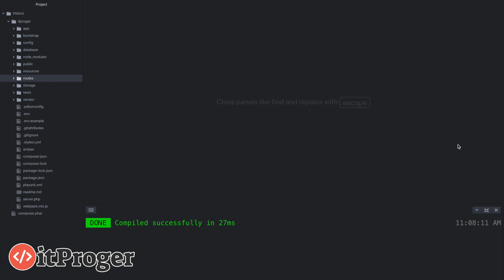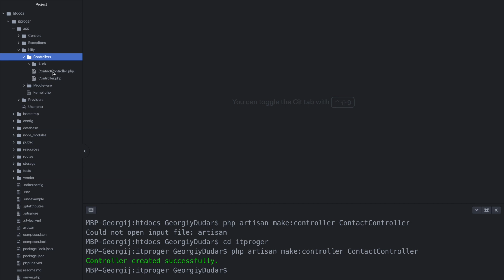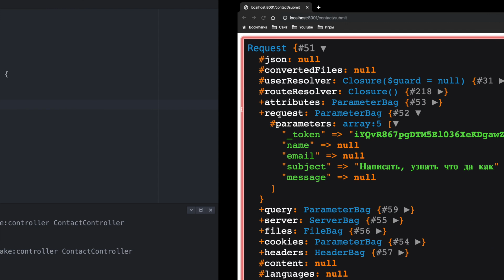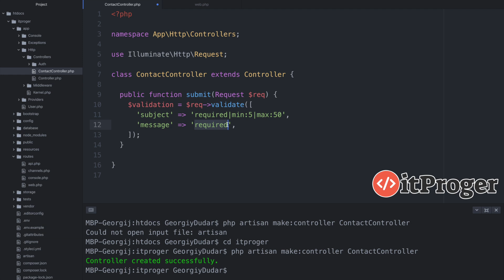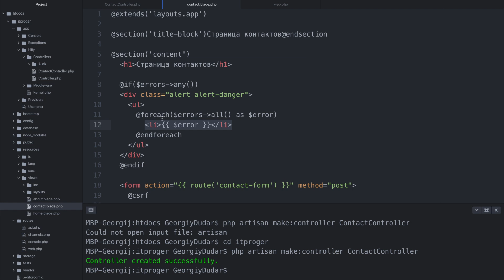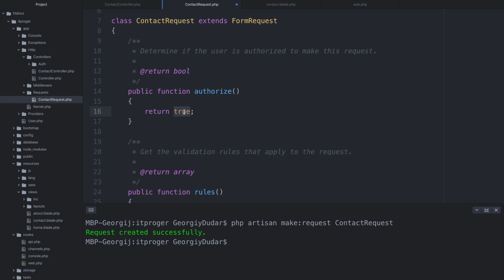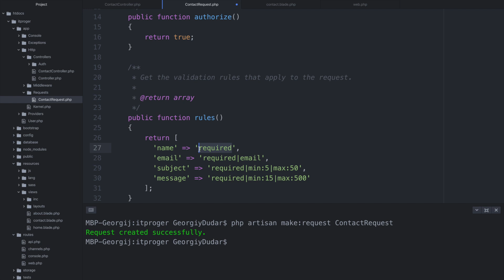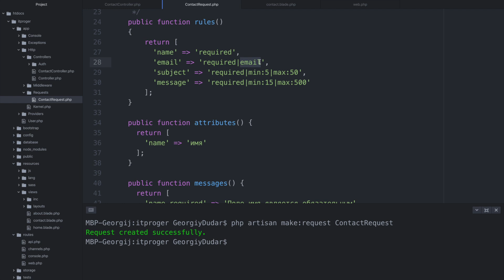Изучение Laravel / #4 - Контроллеры и валидация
Контроллеры это одна из ключевых составляющих модели MVC. В уроке мы научимся получать данные из формы в контроллер, а также изучим способы валидации данных через встроенные проверки Laravel.

- Все уроки по хештегу